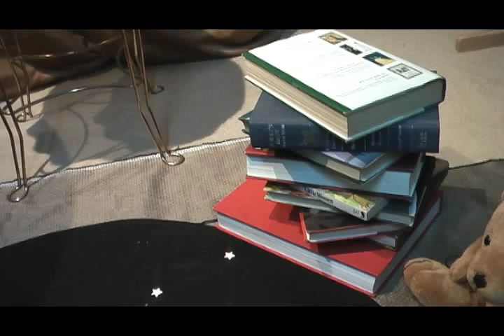The Nightmare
A retelling of a nightmare I once had...

Story & Music:
Shalini Kumar

Film Production:
Vikaash Prasad

Recorded at:
Spin Studios

Filmed at:
Crawlspace Music